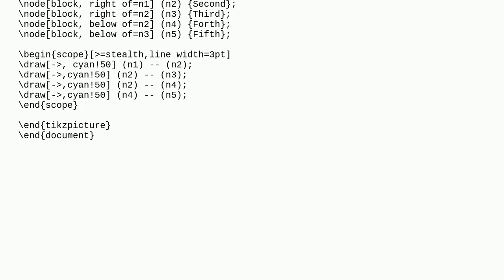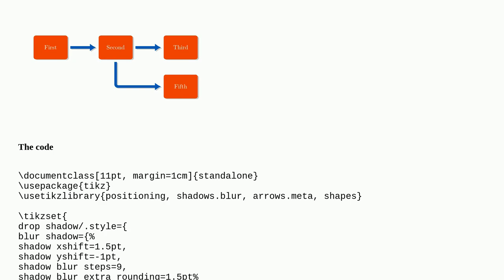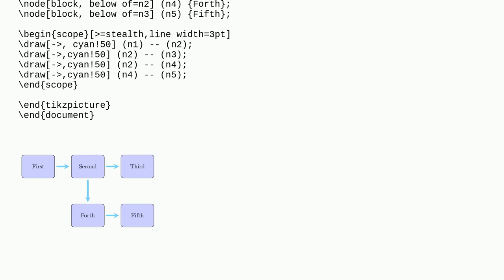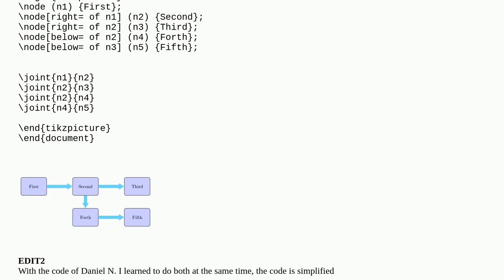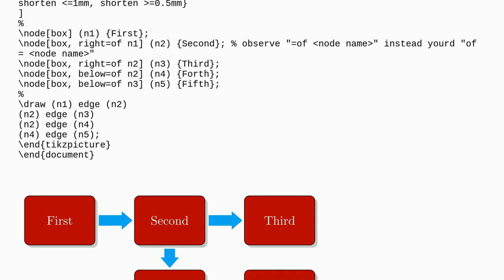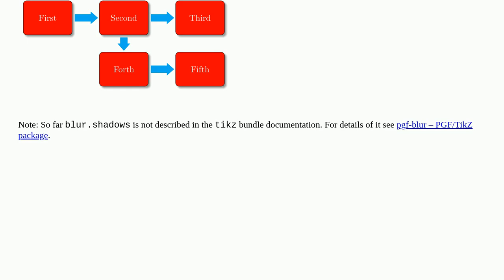How can I make the shape shadow and reduce distance between rows?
A special thanks goes out to the community

  tikz-pgf diagrams tikz-styles